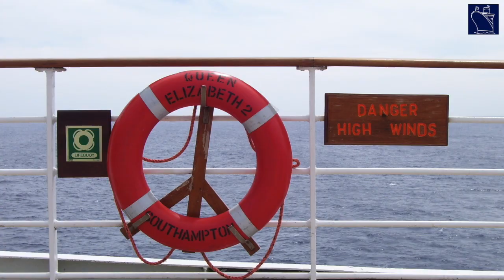The Royal Fleet: The 8 Passenger Ships Named by The Queen!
HM. Queen Elizabeth II named a lot of cruise ships and ocean liners in her years on the throne. She gave every ship the correct name - except one - the QE2! Keep watching to find out what went wrong!

Her Majesty Queen Elizabeth II named a number of iconic cruise ships and ocean liners throughout her life. In this video we will look at some of the most famous.

The Queen’s link with liner launches began in the 1930s when as a young princess she was present at the 1934 launch of RMS Queen Mary.

Later that decade, she joined her mother at the 1938 launch of Cunard’s ocean liner RMS Queen Elizabeth. The ship was the largest liner ever built at the time, and was named by Queen Elizabeth, with both Princess Elizabeth and Princess Margaret in attendance.

In 1947, the Queen - then Princess Elizabeth - launched Cunard’s Caronia at the John Brown shipyard in Clydebank. This October event was her last public engagement before her marriage to Prince Philip just over a month later.

In 1954 Her Majesty launched the Shaw Saville liner Southern Cross. The Queen had been approached by the shipping line and actually selected the name Southern Cross.

The following year, The Queen named the Empress of Britain. The Canadian Pacific liner went on to have a lengthy career, retiring as Peace Boat in 2008.

Fast forward, and on 20 September 1967 Her Majesty launched the QE2. This major event was attended by large crowds but also televised across the UK. At the naming ceremony, the Queen famously ignored the envelope containing the new ship’s name and named the ship: Queen Elizabeth the Second. After a brief discussion with Buckingham Palace it was agreed to use the Arabic 2 for the Cunard ship helping distinguish the name of the ship as QE2!

In 1995 P&O’s newly completed Oriana was named by The Queen on 6 April. The ceremony took place alongside in Southampton, and was a major media event, given the ship was then the largest cruise ship built for the UK market and P&Os first major new build cruise ship in a generation.

Just shy of a decade later, in January 2004, The Queen named Queen Mary 2 at a major event in Southampton. At the time the QM2 was the worlds largest passenger ship, clocking in at 151,400 gross tons. Unlike the launch of QE2, QM2 was complete and already wearing her name - having been built in France and already accepted by Cunard.

The Queen returned to Southampton in 2010 to name the new Cunard Queen Elizabeth. This 90,000 ton cruise ship was named in honour of the RMS Queen Elizabeth, with the ceremony taking place on 11 October 2010.

Five years later the Queen christened her last major cruise ship when she named P&Os Britannia on 10 March 2015. This ceremony was also undertaken at Southampton, while the ship was alongside at Ocean Terminal.

Her Majesty also named a number of other ships, including naval vessels such as the Royal Navy’s HMS Queen Elizabeth in 2014.

Imagery Acknowledgements:
Rob Henderson & Doug Cremer / Henderson & Cremer Collection
Michael Gallager Collection
Cunard Line

2023 Thumbnail: Andrew Sassoli Walker

Queen Mary: Colin Hargreaves.

Chapters:

00:00 The Queen’s Passenger Ships
0:20 Cunard RMS Queen Mary
0:29 Cunard RMS Queen Elizabeth
0:43 Cunard RMS Caronia
0:57 Shaw Saville Southern Cross
1:09 Canadian Pacific Empress of Britain
1:23 The QE2
1:50 P&O’s second Oriana
2:07 Cunard’s Queen Mary 2
2:31 Cunard Queen Elizabeth cruise ship
2:45 P&O’s Britannia